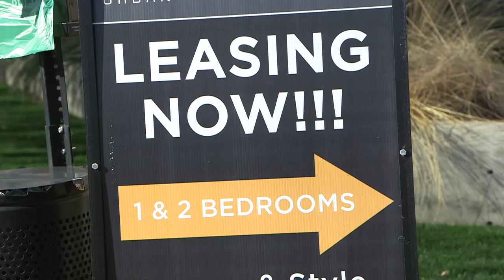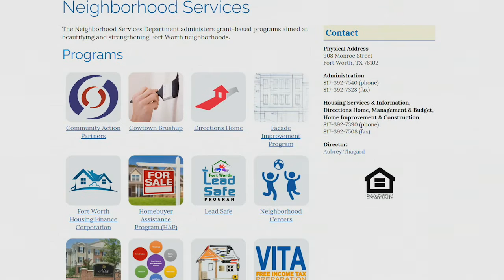Affordable Housing in Fort Worth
What is affordable housing? Probably not what you think. The goals and look of affordable housing have changed in Fort Worth. For details